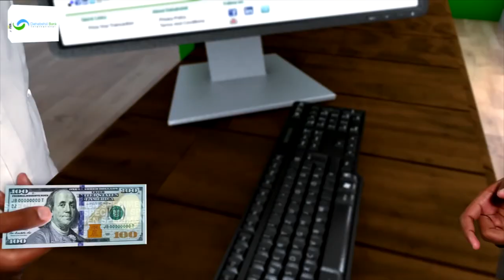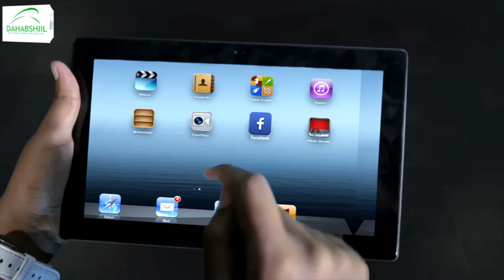"Waxaan aad Uga Xumahay In Xildhibaanadu Marka ay Doonaan Soo Galaan Mar...." G/ Cabdirisaaq Khaliif